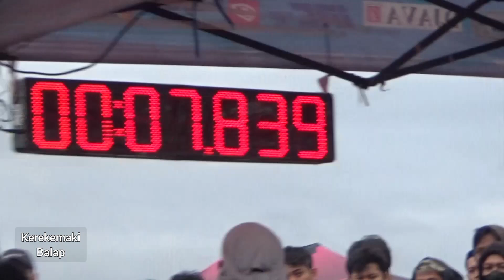ALL AUT !! ILHAM LOCO FT SLEEP ENGINE 2TAK 116 TUNE UP R- CONCEPT RACING WONOSARI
YAMAHA FIZR 116 TUNE UP 116 CC GARAPPAN R CONCEPT RACING GUNUNG KIDUL WONOSARI JOKI ILHAM LOCO JOGJAKARTA